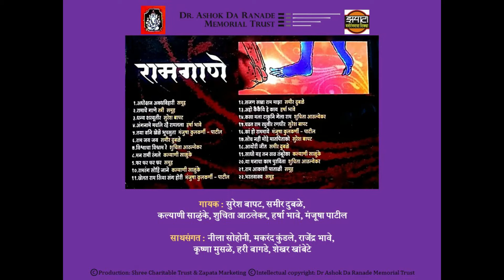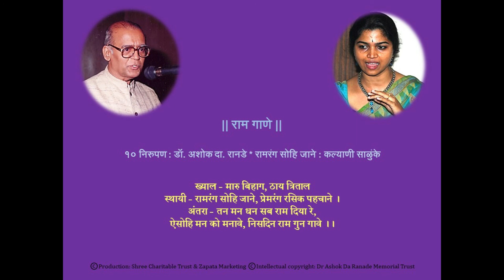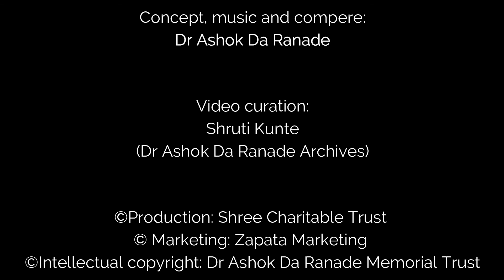Raam Gaane 10 Ramrang Sohi रामगाणे १० रामरंग सोहि जाने